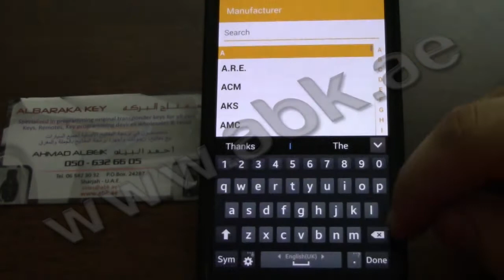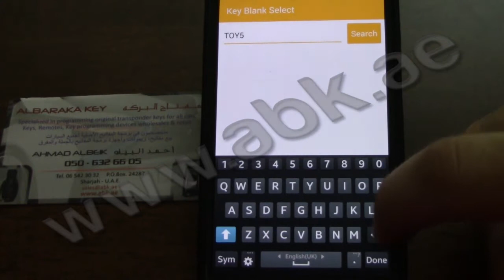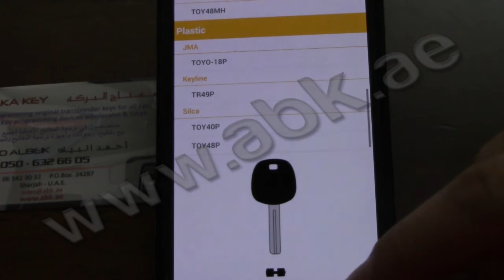InstaCode Live Searching for Lexus Key Code by The Advanced Search Option By Insta-Code Live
Searching for Lexus Key Code by The Advanced Search Option By the Insta Code Live For Android Mobile

The Insta-Code Software is the Best Software in the world for Locksmith works
and now it is Live and it can Run On your IOS, Android and Windows PC